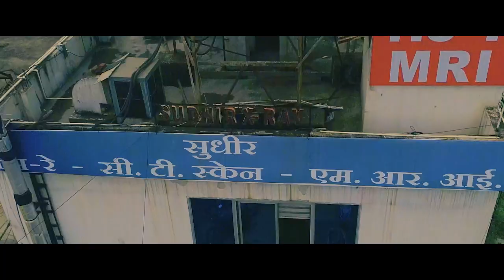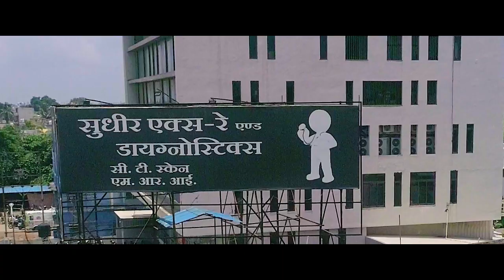भिलाई में एक अंडे को लेकर बवाल | मारपीट तोड़फोड़ | थाने पहुंचा मामला | Durg Crime | Tirandaj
दुर्ग जिले के छावनी क्षेत्र में बुधवार की रात अंडे को लेकर एक बवाल हुआ कि लफंगों ने मोहल्ले के लोगों और मंदिर के पुजारी को भी नहीं छोड़ा। मंदिर में भी तोड़फोड़ का आरोप है। पुलिस अब मामले की जांच कर रही है।
In Durg district's Cantonment area, there was an uproar over eggs on Wednesday night that the mobs did not spare even the people of the locality and the priest of the temple. There is also an allegation of vandalism in the temple. The police is now probing the matter.